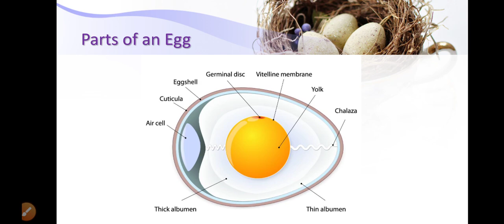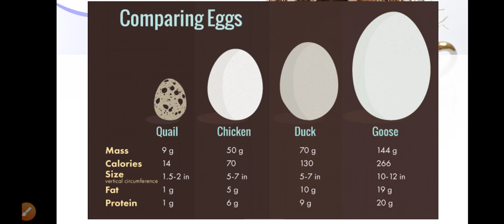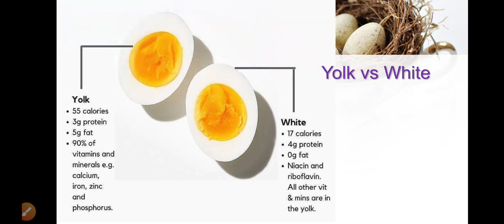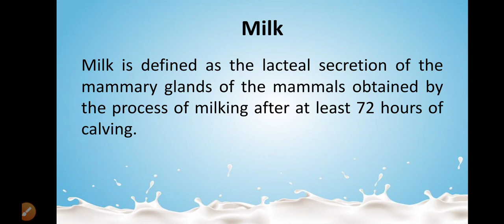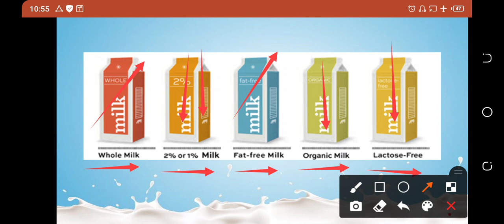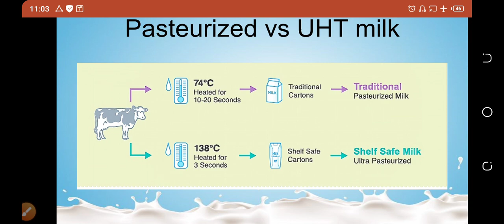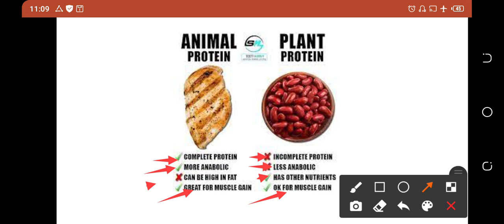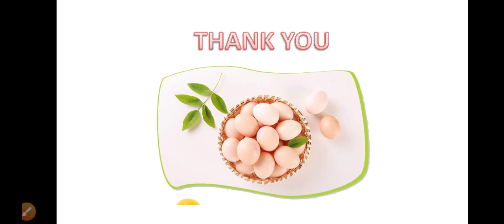Lecture 12 "Egg Meat Milk"